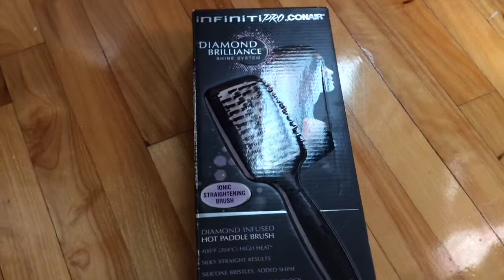شوفو رأيي في بروس ليسونت كونر, brosse lissante conair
جربتها لمدة طويلة باش في الأخير نعطيكم رأيي قولولي في التعليق إذا عندكم هدي الماركة ولاأخرى و كيفاش كان رأيكم